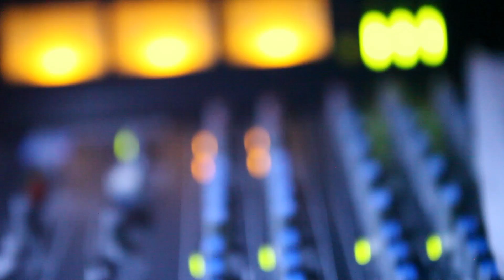Danielle Marie - "Love's Got You Now"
Concert of Danielle Marie performing "Love's Got You Now"